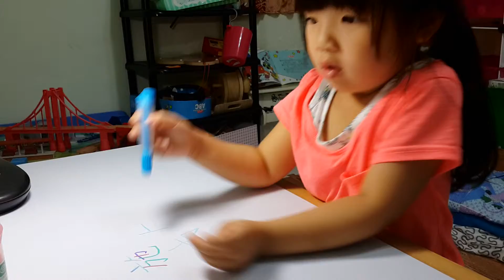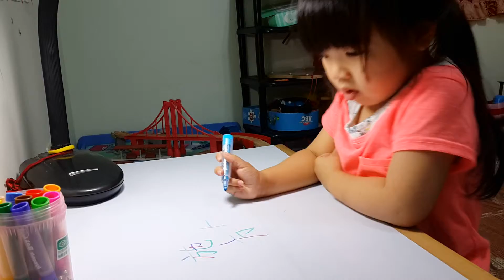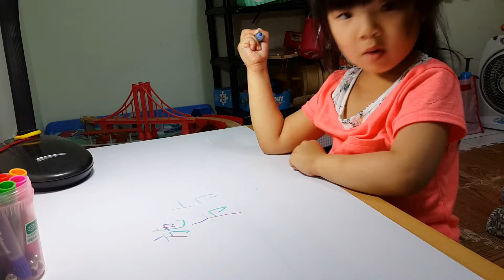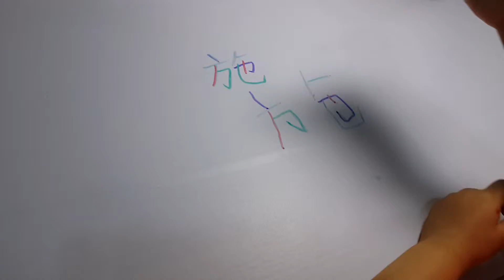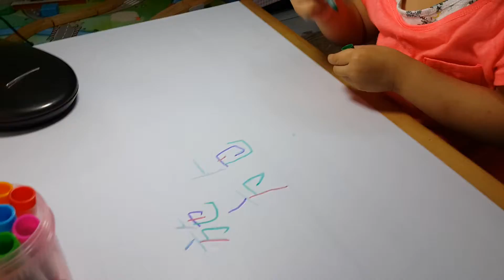4Y6M. YuYu寫字。2015/5/25。被發現錄影。